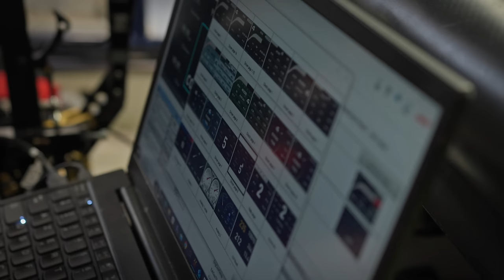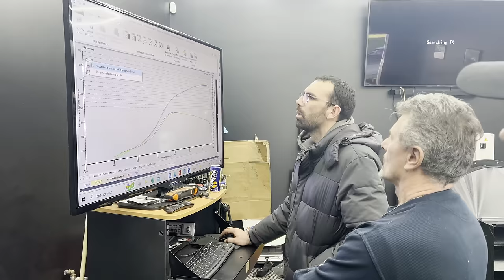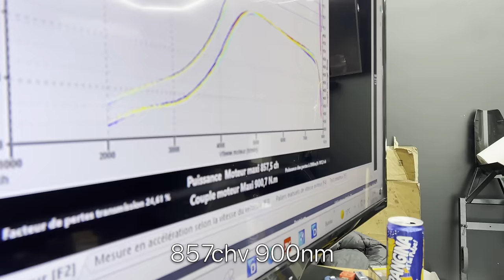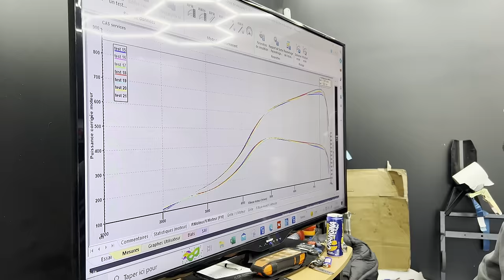Trop de pression, l'échappement de la s15 explose !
Dans ce Vlog retrouvez le remplacement du turbo et calculateur chez Pepinox, le passage au banc et enfin premier roulage sur le sec. 🛞💨

Bon visionnage et merci à tous !